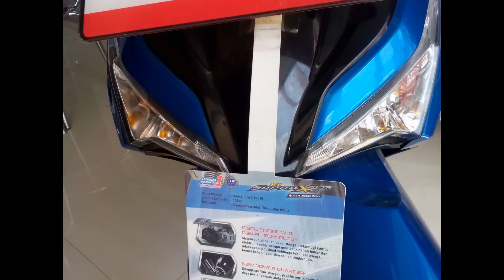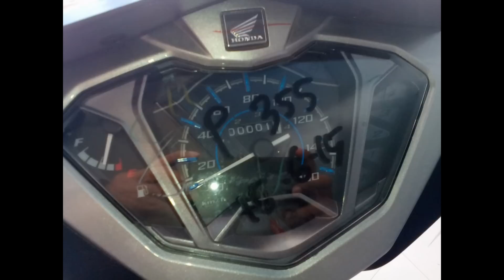First Impression Honda Supra X 125 PGMFI